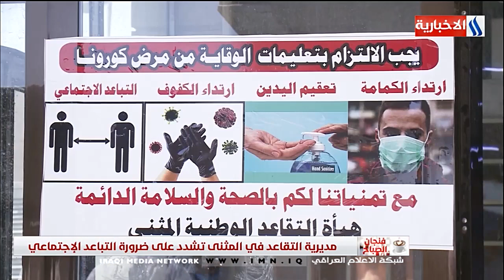مديرية التقاعد في المثنى تشدد على ضرورة التباعد الاجتماعي